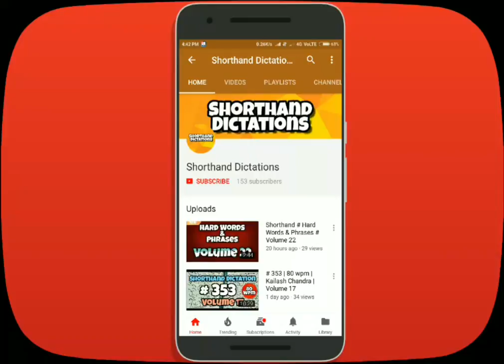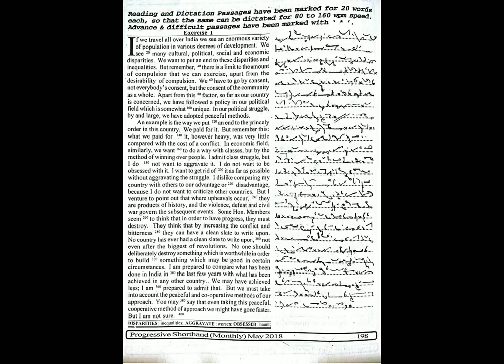# 1 | 90 wpm | Progressive Shorthand | May 2018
Shorthand Dictations # 1 | 90 wpm | Progressive Shorthand | May 2018
For English
Arihant Sp Bakshi for Objective English
MB publication previous papers
Mirror of Common Error
For General Knowledge
Lucent General Knowledge
Lucent सामान्य ज्ञान
For Reasoning
R.S Aggarwal ( in English )
Ajay Chauhan ( in Hindi )

Shorthand Books
Pitman Shorthand Instructor and key

👍Progressive Shorthand Magazine pdf
May 2018